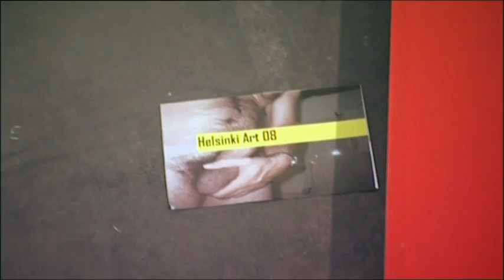Miitta-täti - Anssi Kasitonni Kiasmassa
Miitta-täti ja Anssi Kasitonni Kiasmassa

Komedienne Miitta Sorvalin tähdittämässä ohjelmassa kyseenalaisia metodeja käyttävä itseoppinut sosiaalipsykologi Miitta-täti terapoi tunnettuja henkilöitä niin politiikan, urheilun kuin viihdemaailmankin saralta.

Miitta Täti tekijät:

Käsikirjoitus
Miitta Sorvali
Merja Maikkula
John Lundsten

Ohjaus ja Kuvaus
Jaakko Kangas

2. kamera
Jokke Kirmonen
Janne Maijala
Mikko Riikonen

Äänittäjä
Tarja Sjöblom
Jaakko Vierikko
Tomi Nuotio
Onni Piisilä

Valaisija
Jari Kairamo

Taustatoimittaja
Kristiina Koskinen
Lotta-Kaisa Riistakoski

Tuotantoassistentti
Jouni Räsänen
Anniina Sjöholm

Puku- ja Meikkisuunnittelu
Marjo Federley

Maskeeraaja ja Puvustaja
Jenni Aejmelaeus
Heidi Kjellman

Rekvisitööri
Suvi Holma

Tunnus & Jinglet
Tapio Schultz

Leikkaus
Toni Niemelä

Tuotantopäällikkö
Kirsi Hatara

Tuottaja
Osku Pajamäki
Jenni Säntti-Barbieri

Vastaava tuottaja
Olli Haikka

Yle Tuottaja
Sakari Heiskanen